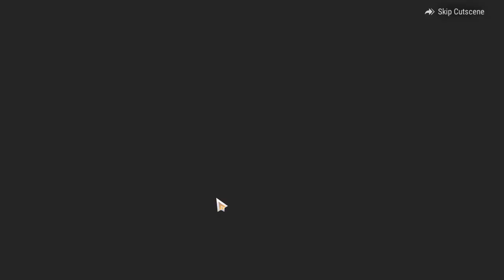REVELATION (Mobile): Infinite Journey - Intro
video dump - unedited